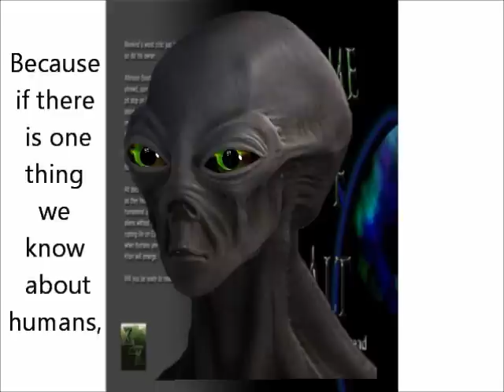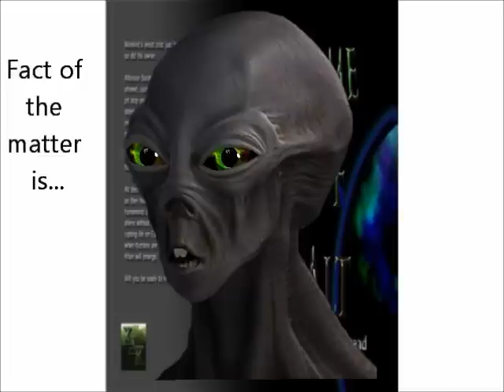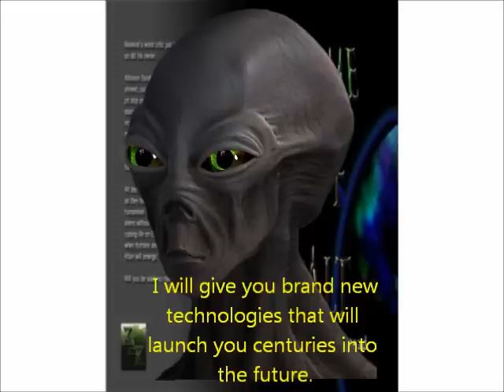Name of Alt Book Trailer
and like my FB author fan

Name of Alt

Authored by Kevin A. Kierstead

Mankind's worst critic just landed on Earth. Fortunately, so did his owner.

Altinison Borahamen (Alt) along with his super-intelligent, shrewd, curmudgeon of a pet, Khan, decide to make their pit stop on Earth stand for something meaningful. Instead of just collecting some materials that they need to repair their navigation and communications system, they make a critical decision.

They decide it is time, finally, to make contact with humans.

Alt decides to write his story with brief input from Khan as they hide on Earth-a story that he believes will warm humankind up to the idea of in-the-flesh contact with aliens without making himself and Khan targets or disrupting life on Earth for the worse. He will try to gauge when humans are ready, and when they are, he and Khan will emerge.

Alt's story illuminates the history of aliens on Earth, the mistakes humans have made and are making without preaching, the details about several different species of aliens and what his home is like, and the technology that will launch the world not decades into the future, but centuries.

Unlike most sci-fi stories, his is a colorful and understandable tale of failures and triumphs, of science and emotion, and of brand new comedy shared between him and his pet and among his species.